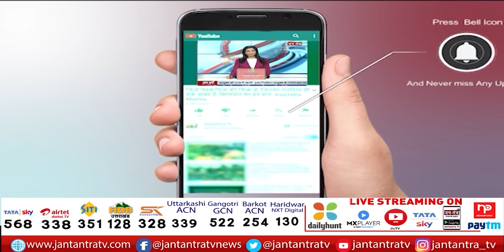'Suspects Will Be Monitored In Chardham Yatra | Exclusive Conversation With Premchand Agarwal | JTv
About Video:
उत्तराखंड के वित्त मंत्री प्रेमचंद अग्रवाल से बातचीत
हमारे संवाददाता ने की खास बातचीत
'चारधाम यात्रा में संदिग्धों पर रखी जाएगी नजर'
'सत्यापन की व्यवस्था शुरू की जाएगी'

In This Video:
uttarakhand char dham yatra news
char dham yatra latest news
Premchand Agarwal on jtv
Premchand Agarwal on chardham yatra
Premchand Agarwal exclusive on jantantra tv
chardham yatra started
chardham yatra suspects monitored